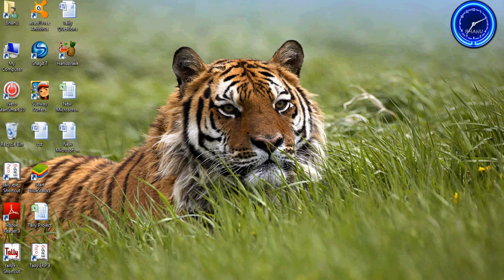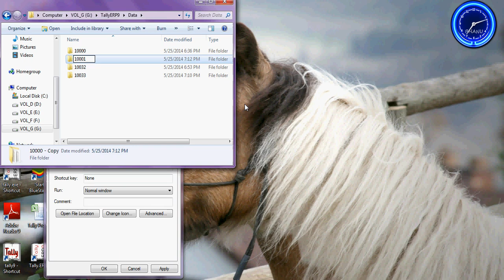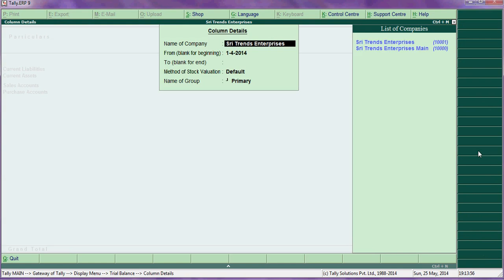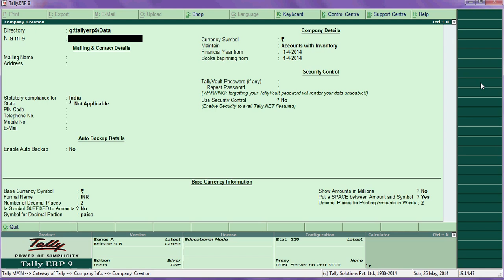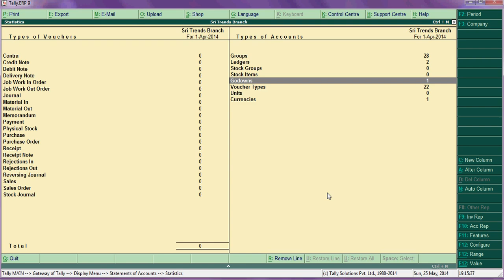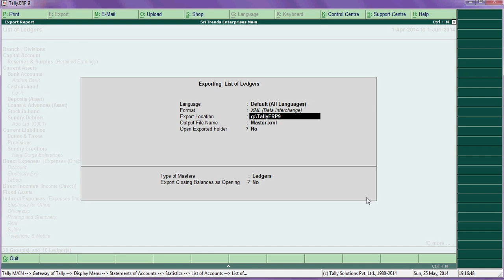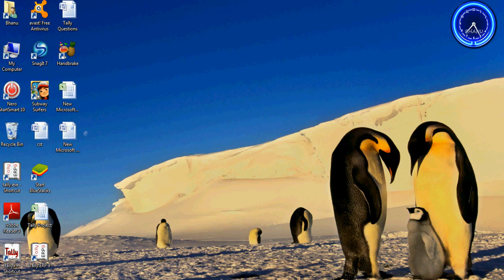How to export ledgers masters and inventory masters to new company in tally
gaddamsubramanyam tallyprofessor tallytutorials tallyerp9classes This video will describe how to transfer ledgers, stock items name balances to new company also how to transfer data from existing company to new company in tally.erp9

After export master from existing company close the existing and select new company and goto gateway of tally and select import of data and then select masters  and give the file name which is containing the .xml format
import and export masters in tally
transfer ledger name to tally
bring ledger names in prev year to current year gaddam subramanyam